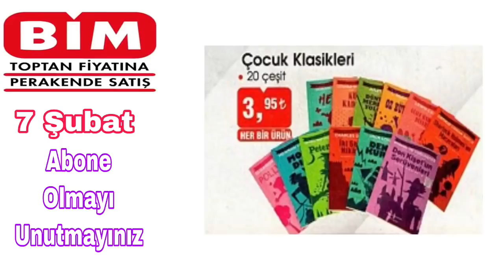BİM'de Bu CUMA || TONLARCA AKTÜEL ÜRÜN [Bim 7 Şubat 2020]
BİM 7 ŞUBAT 2020 CUMA AKTÜEL ÜRÜNLERİ | ÇEŞİT ÇEŞİT MUTFAK, EV TEKSTİLİ ÜRÜNLERİ

LG K11 Cep Telefonu 870 TL
Philips Powerlife GC2990 Buharlı Ütü 199 TL
Fakir Frida Saç Kurutma Makinesi 79,90 TL
Braun Erkek Bakım Seti 139 TL
Arnica Cyclone Elektrikli Süpürge 379 TL
Vipak Süngerli Mop Tablet 99,90 TL
Fakir Kaave Express Türk Kahve Makinesi 219 TL
LAV Kahve Yanı Su Bardağı 6'lı 9,95 TL
LAV Kahve Yanı Su Bardağı 3'lü 5,95 TL
Kahve Seti 2'li 9,95 TL
Hisar Optima 3 Parça Cezve Takımı 39,90 TL
Paşabahçe Ahşap Kapaklı Kavanoz 630 cc 11,90 TL
Paşabahçe Ahşap Kapaklı Kavanoz 1120 cc 13,90 TL
Borcam Baton Kek Kalıbı 1630 cc 12,90 TL
Borcam Çok Amaçlı Kase 900 cc 11,90 TL
Paşabahçe Toscana Ayaklı Servis Tabağı / Lokumluk 12,50 TL
Paşabahçe Aurora Oval Servis Tabağı 25 cm 6,95 TL
Paşabahçe Tereyağlık / Peynir Kabı 9,95 TL
Paşabahçe Aurora Oval Servis Tabağı 33 cm 12,90 TL
Paşabahçe Kapaklı Sürahi 12,90 TL
Paşabahçe Aurora Ayaklı Servis Tabağı 39,90 TL
Meşrubat Bardağı 3'lü 14,90 TL
Ayaklı Su Bardağı 3'lü 22,90 TL
Cam Damacana Sürahi 1,9 Litre 9,95 TL
Saklama Kabı 3,50 TL
Kaydırmaz Mutfak Ürünleri 7,95 TL
Porselen Çay Tabağı 6'lı 24,90 TL
Çift Cidarlı Cam Çay Bardağı 2'li 17,50 TL
Türk Kahve Fincan Seti 2'li 19,90 TL
Kütahya Porselen Kupa 2'li 19,90 TL
Mini Dekoratif Mandallar 10'lu 3,95 TL
Neşeli Çarklar Oyunu 15,90 TL
Mini Ütü Masası 24,90 TL
Mini Futbaol Oyunu 25,90 TL
Led Işıklı Tablo 29,90 TL
Dekoratif Ürünler 2,95 TL
Mandallı Dekoratif Fotoğraflık 16,50 TL
Ayakkabı Rampası 9,95 TL
Bitkisel Toka ve Rozet 6,50 TL
Lisanslı Çerçeve Puzzle 6,50 TL
Kesilebilien Meyveler Oyunu 12,50 TL
Çocuk Klasikleri 3,95 TL
Bahariye Püsküllü Halı 165 TL
Soley Çift Kişilik Nevresim Takımı 89,90 TL
Soley Tek Kişilik Nevresim Takımı 69,90 TL
Soley Lüks Emboss Battaniye 99,90 TL
Casio Kadın-Erkek Kol Saati 99,90 TL
Casilda Lüks Post Halı 60x90 cm 65 TL
Casilda Lüks Kapitone Yastık 50x70 cm 24,90 TL
Masa Örtüsü 150x150 cm 9,95 TL
Kadın Termal Tayt 14,90 TL
Mutfak Önlüğü-Tutaç-Eldiven Set 14,90 TL
Kadın Ponponlu Ev Botu 24,50 TL
Esem Kadın Sabo Terlik 19,90 TL
Modern Anahtarlık Çeşitleri 5,95 TL
Simli Saçaklı Havlu 50x80 cm 14,90 TL
Simli El Havlusu 2'li 9,95 TL
Gümüş Kolye-Bileklik 21,90 TL